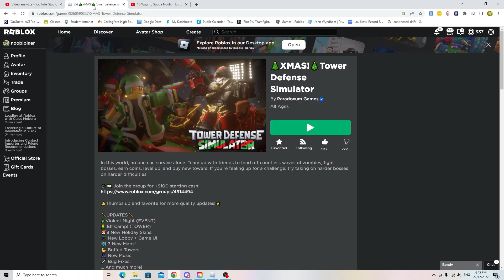The TDS Christmas Event Experience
The Christmas Event for TDS has come out, introducing new UI, event tower, map, and unique enemies, featuring the most random memes to spice things up.

What is Tower Defense Simulator? Tower Defense Simulator puts you in a world where no one can survive alone. Team up with friends to fend off countless waves of zombies, fight bosses, earn coins, level up, and buy new towers! If you're feeling up for a challenge, try taking on harder bosses on harder difficulties!

Mario Kart Wii: DK Snowboard Cross
Dark Souls III OST - Vordt of the Boreal Valley
TDS OST - They're mutated!
TDS OST - Carol of The Bots

i feel like im dead rn